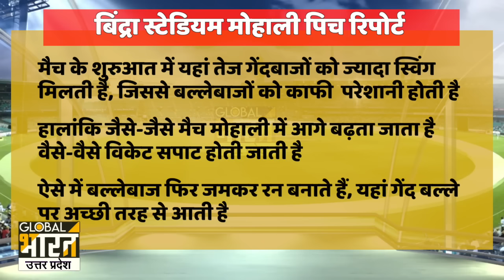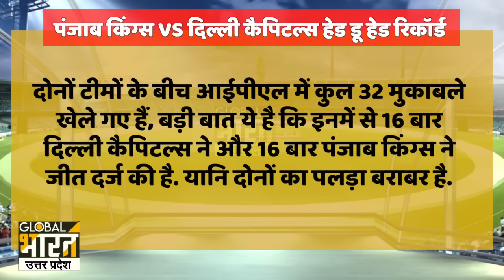PBKS vs DC 2nd Match Pitch Report: Yadavinder Singh Stadium Pitch Report | Chandigarh Pitch Report